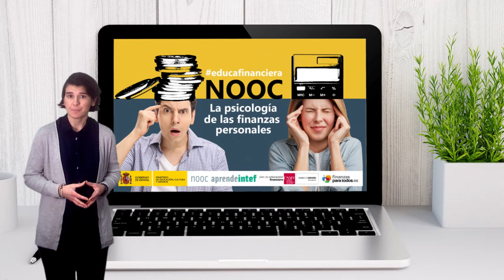NOOC "La psicología de las finanzas personales"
Vídeo presentación del NOOC de AprendeINTEF "La psicología de las finanzas personales" educafinanciera. Para más información, visita